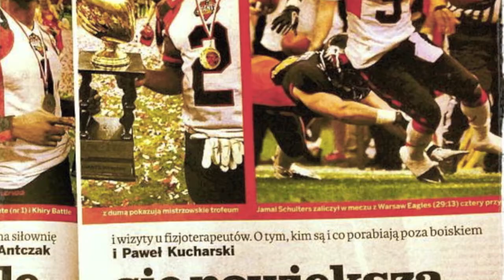Khiry Battle Wroclaw Giants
Short highlight film of me playing LB, FS, and FB from 4 of my games in Europe. #2 and #10